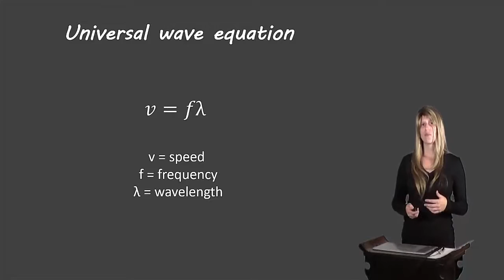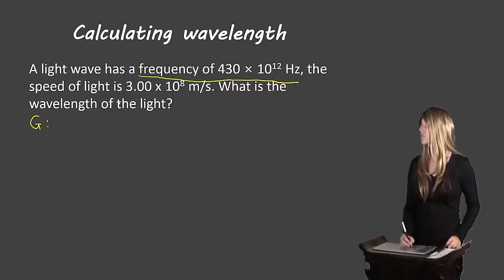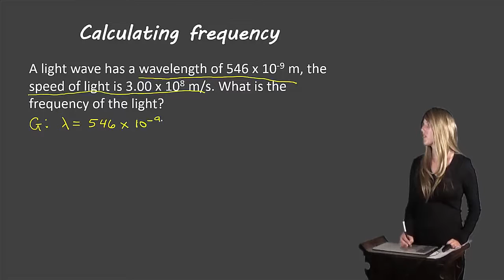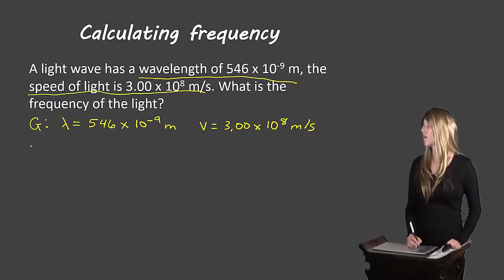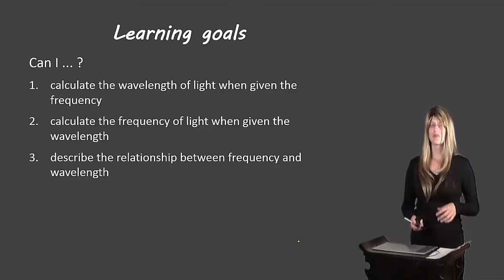Universal wave equation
Description of how to complete calculations using the universal wave equation for grade 10 science